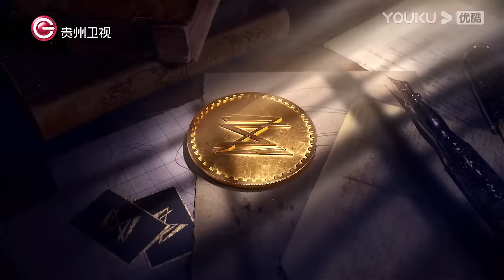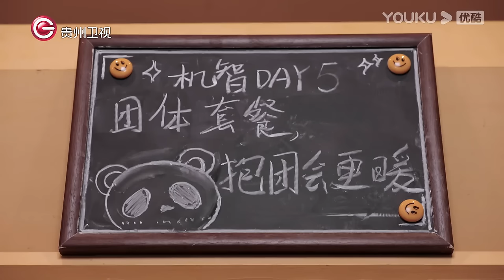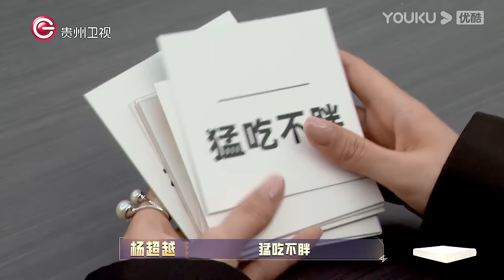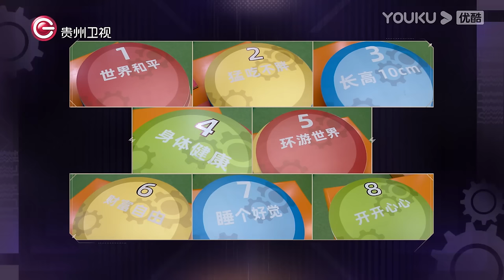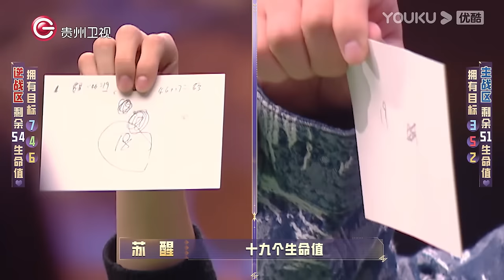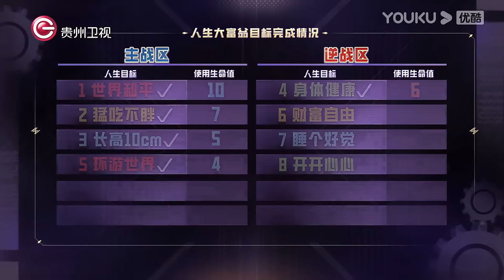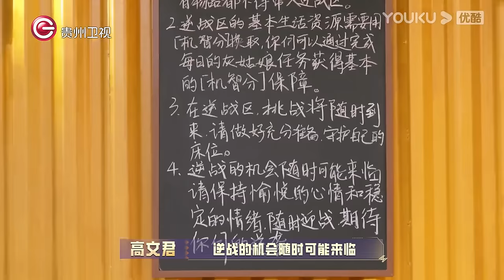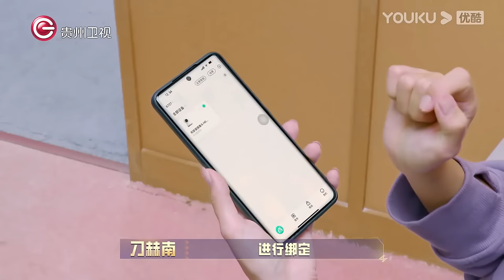MULTISUB【超机智青年大会】EP05 | 超越抢秦昊C位 逆战区“回宫复仇” | 秦昊/苏醒/杨超越/蒲熠星 | 优酷综艺 YOUKU SHOW